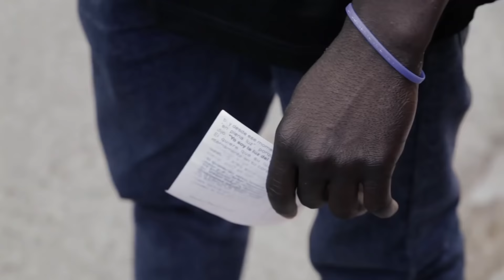EL GOZO - Morachel Family - Música Cristiana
Visita para más vídeos y Radio!!!.
Videoclip Oficial de Morachel Family interpretando "El Gozo"
Música Cristiana TV Group - MCTV